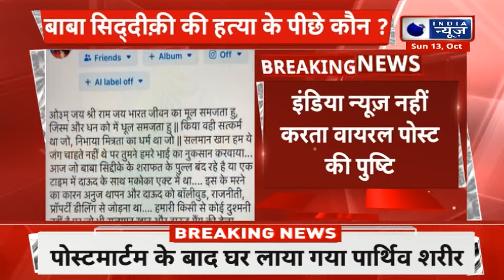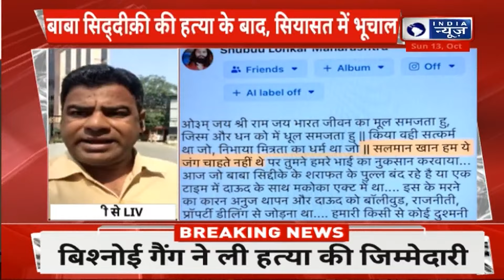Baba Siddiqui murder case:बिश्नोई गैंग के पोस्ट में सलमान खान के दोस्तों को बताया दुश्मन |India News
एनसीपी नेता बाबा सिद्दीकी हत्याकांड में बड़ा अपडेट सामने आया है। लॉरेंस बिश्नोई गैंग ने बाबा सिद्दीकी हत्याकांड की जिम्मेदारी ली है। सूत्रों की माने तो एक सोशल मीडिया पोस्ट में हत्या की जिम्मेदारी लेते हुए गैंग ने कहा है कि जो सलमान खान की मदद करेगा अपना हिसाब लगाकर रख लेना। दरअसल एनसीपी नेता की शनिवार रात गोली मारकर हत्या कर दी गई। मामले में दो आरोपियों को अरेस्ट किया गया है। वहीं एक आरोपी फरार है। मामले में अरेस्ट आरोपियों में एक यूपी और दूसरा हरियाणा का रहने वाला बताया गया है।

A big update has come out in the NCP leader Baba Siddiqui murder case. Lawrence Bishnoi gang has taken responsibility for Baba Siddiqui murder. If sources are to be believed, the gang has said in a social media post, taking responsibility for the murder, that whoever helps Salman Khan should settle the score. In fact, the NCP leader was shot dead on Saturday night. Two accused have been arrested in the case. One accused is absconding. Among the arrested accused in the case, one is said to be from UP and the other from Haryana.